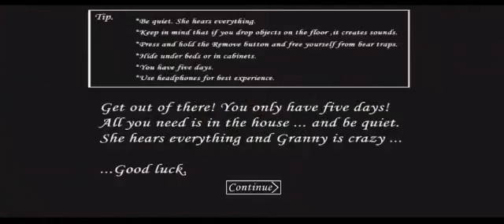Granny part 3 Rog 5 iPhone 14. voice changer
PLEASE GUYS SUPPORT ME AND LET’S ALL MAKE THIS FAMILY TO. 10k🙏

My Gaming Info:
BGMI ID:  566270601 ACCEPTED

POPULARITY TARGET: 2 m
LIKE TARGET: 1000, PLEASE GUYS KARWADO🥺